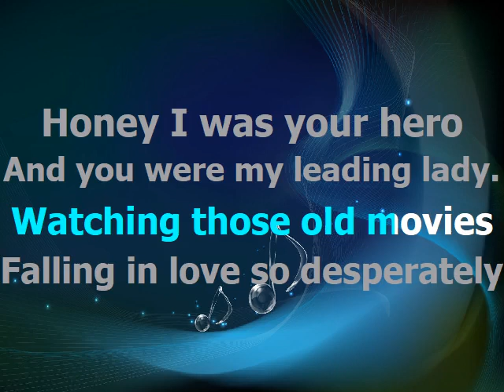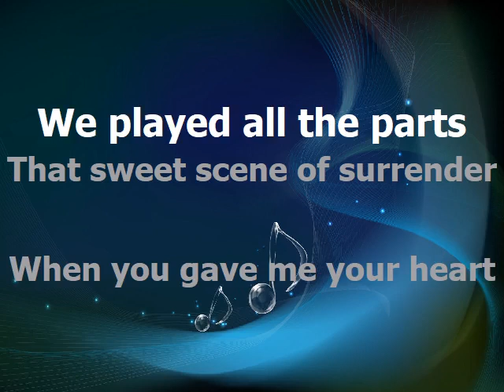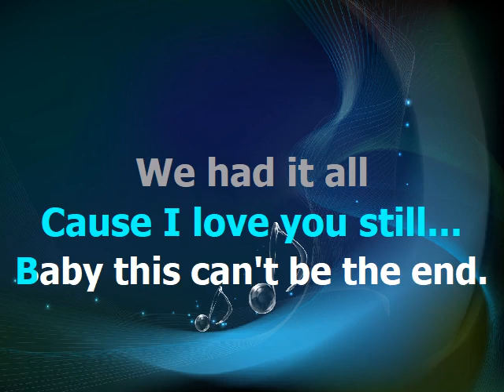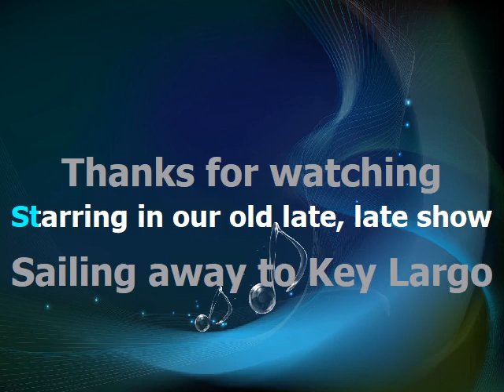Key Largo Bertie Higgins.. Karaoke + Lyrics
All uploads are for entertainment ONLY .. i have no rights to any Lyrics or Music